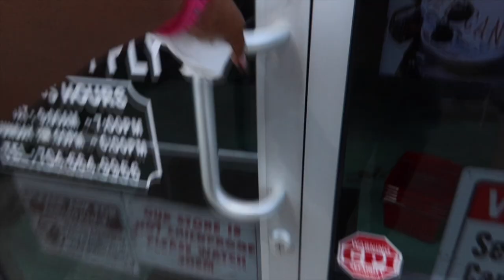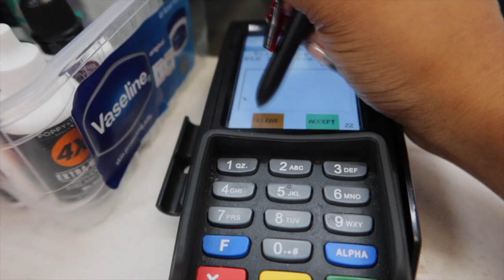Come with me to a Freak nik!!!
Thank you guys soooo much for 700 subs… giveaway coming soon!!!

Princess Diana- Niki Minaj and Ice Spice
Listen ad-free with YouTube Premium
Song
Sunshine Samba
Artist
Chris Haugen
Album
Sunshine Samba